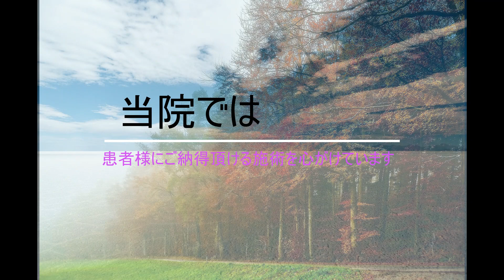茗荷谷「風」整骨院 院内のご紹介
☆Webサイトはこちらから